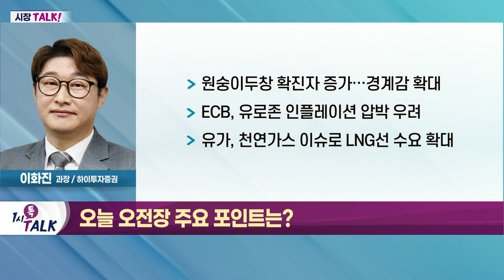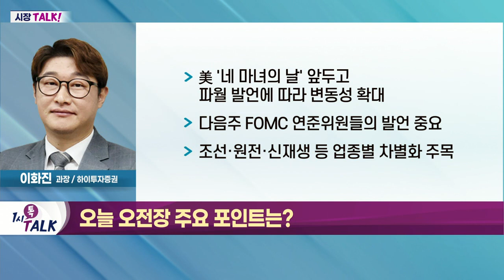美 '네 마녀의 날' 앞두고 파월 발언에 따라 변동성 확대_시장 TALK (20220617)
- 원숭이 두창 확진자 증가… 경계감 확대
- ECB, 유로존 인플레이션 압박 우려
- 유가, 천연가스 이슈로 LNG선 수요 확대

- 美 '네 마녀의 날' 앞두고 파월 발언에 따라 변동성 확대
- 다음 주 FOMC 연준 위원들의 발언 중요
- 조선·원전·신재생 등 업종별 차별화 주목